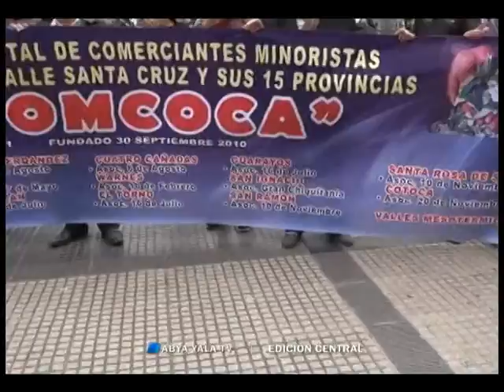Santa Cruz: Vendedores de coca marchan contra productores – Lunes 23 de mayo de 2016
(Abya Yala Digital).- Vendedores de hoja de coca al detalle se movilizaron en demanda de la anulación de la resolución ministerial 026, que amplía la facultad de comercialización de la hoja para los productores. (Video)